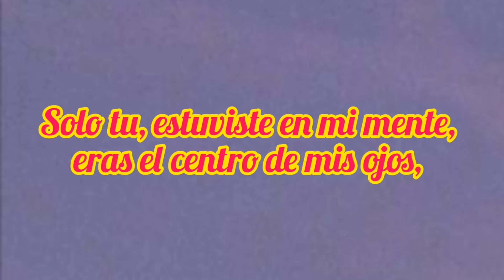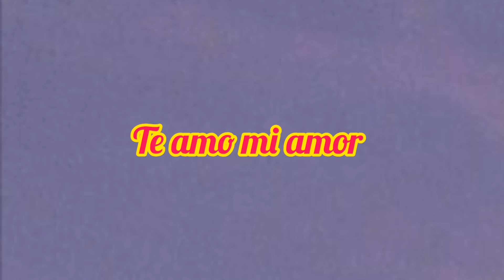Me haces falta🥺 TE EXTRAÑO CON TODA MI ALMA❣️ Mensaje de amo a la distancia ❣️ TE quiero Te amo ❣️